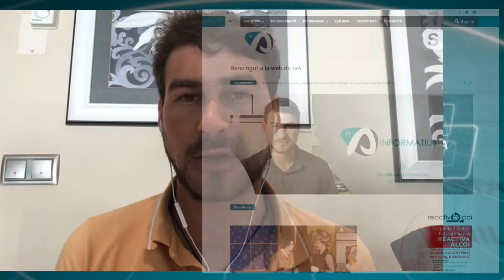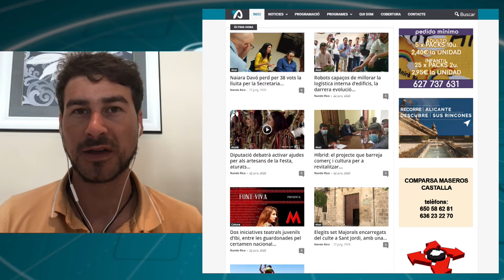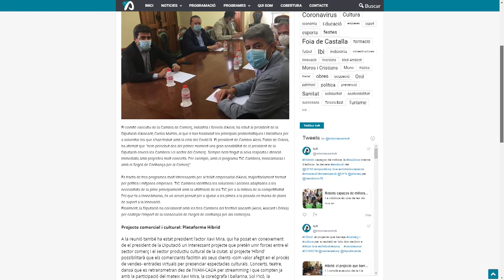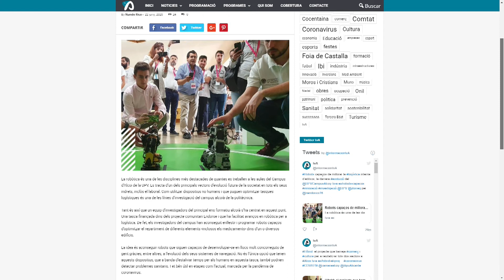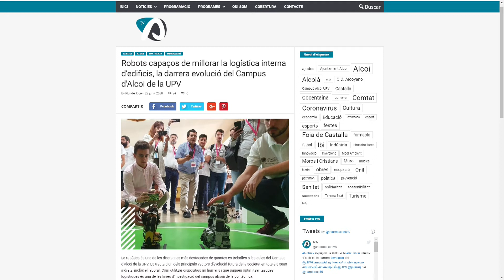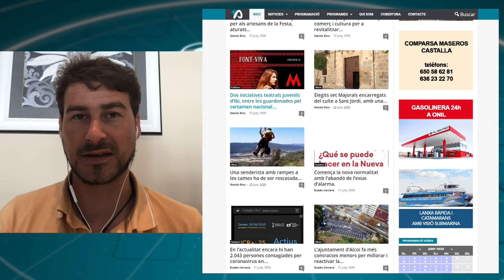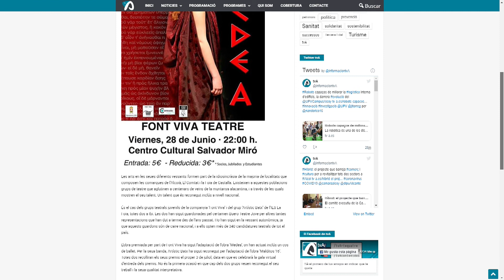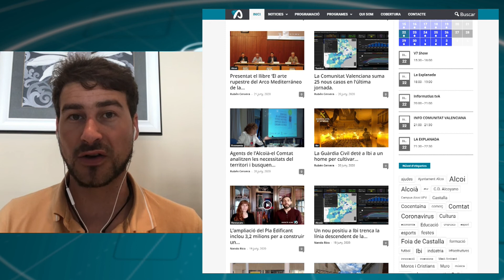Informatius 22 juny - Repàs actualitat